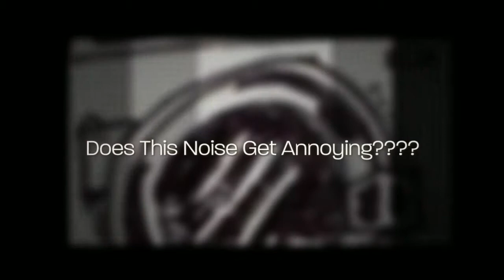"Device Driven Vibration Washing Machine"